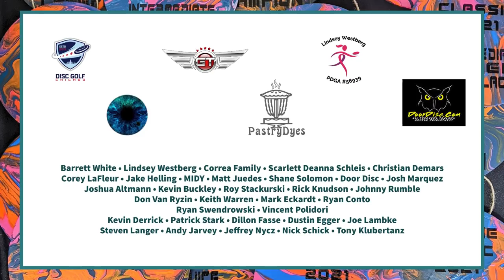2021 Skyline Classic • Round 2 • Front 9 • Wisconsin PDGA B-Tier Run by The Disc Golf Guy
2021 Skyline Classic presented by Innova Champion Discs • PDGA B-Tier hosted by The Disc Golf Guy
Second (which was the final) Round of MPO Lead Card • Front 9
Featuring:  CJ King, Jeff Matthews, Tanner Helm and Andrew Brown
Commentary:  The Disc Golf Guy
Camera:  Dustin S, Paul B and Dillon F
Edit:  The Disc Golf Guy
Location:  Silver Fox Disc Golf Course, Silver Lake, Wisconsin
Date: Saturday, April 10, 2021

This is a PDGA B-Tier event held in Southeastern Wisconsin and put on by yours truly.  Well, me and an incredible group of helpers that keep things afloat.  After playing round 1 at the Grey Fox Course, our competitors head the 3 miles over to another Kenosha County Park and play the Silver Fox.  That's the action you'll see unfold.

If you wish to see more details and specifics (including the final scores) you can head to the event link located here: